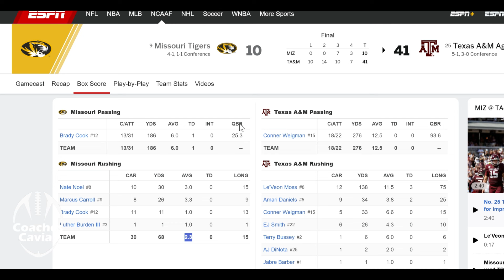How Texas A&M Out Played Mizzou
Texas A&M out played a top ten Mizzou team in College Station for a big SEC win.

Get our book on Offensive Game Planning that includes videos and free templates to help you create your weekly schedule for game planning.